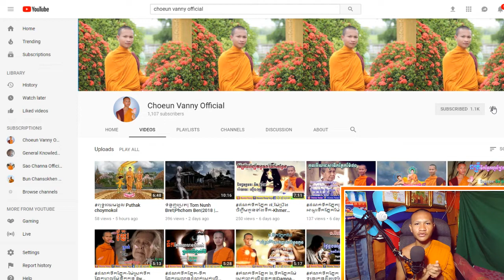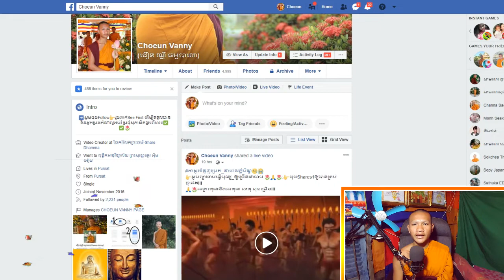អរគុណសម្រាប់ 1K =1000 Subscriber Thanks 1K sub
ដើម្បីកុំឱ្យខកខានក្នុងការស្ដាប់ព្រះធម៌ និងកំណាព្យអប់រំជាច្រើនទៀត អ្នកទាំងអស់គ្នាអាចចូលទៅកាន់ Links ខាងក្រោមនេះ ៖

In order to avoid missing out on listening to many Dharma and poetry, you can visit the following links:

This channel is created for the purpose of spreading the Dharma and other poems by posting videos in YouTube and Facebook. Thanks and thanks for the support for this channel ...!